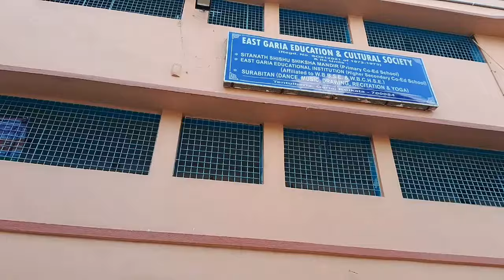Astami Vlog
Astami Vlog astamivlog minivlog familyvlog pujavlog love vlog shortvideo familytime @priyankisengupta7413